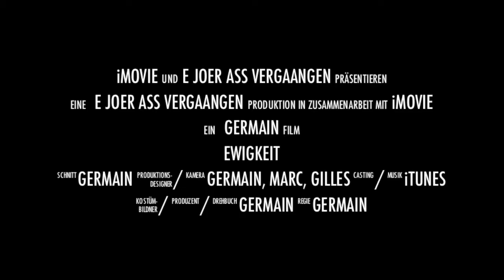Trailer Coax Cup 2014